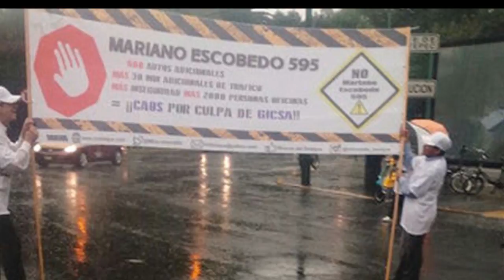Breves Delegacionales 2017-03-16